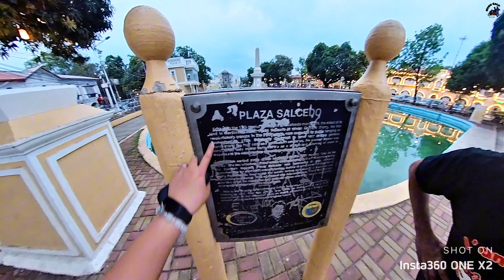Travel to Ilocos Part 13 | Bantay Watch Tower | Plaza Salcedo Vigan Ilocos Sur